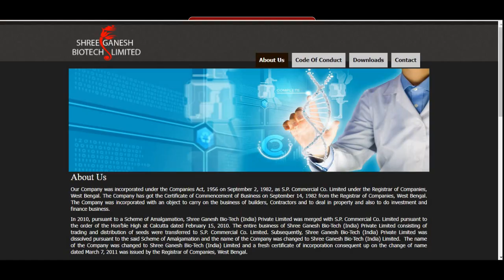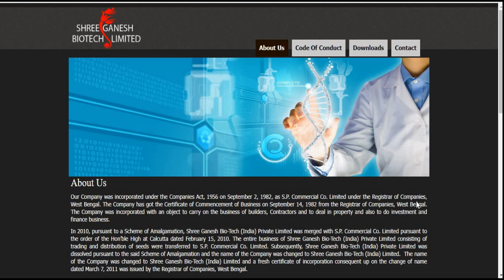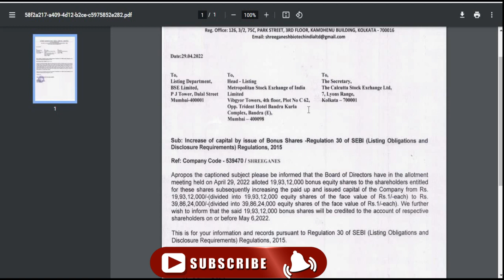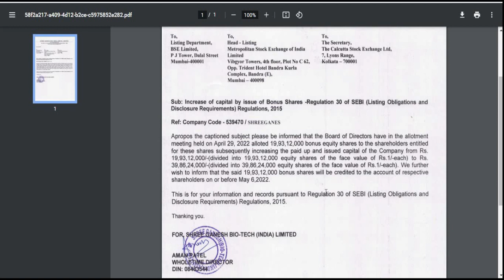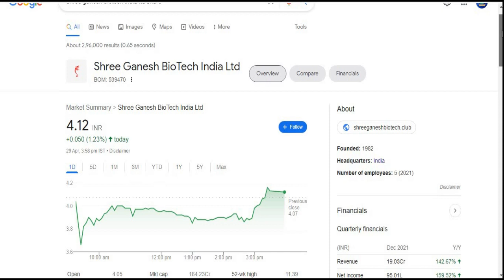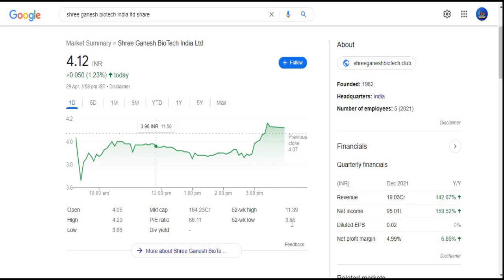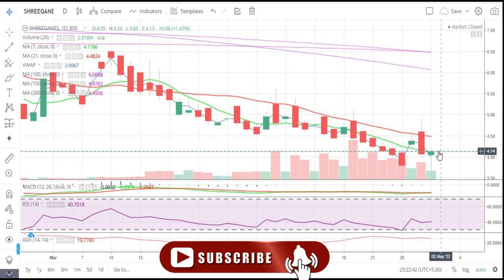Shree Ganesh BioTech India Ltd || बेचने की जल्दबाजी मत करना वरना पछताओगे || Mutlibagger Share 2022